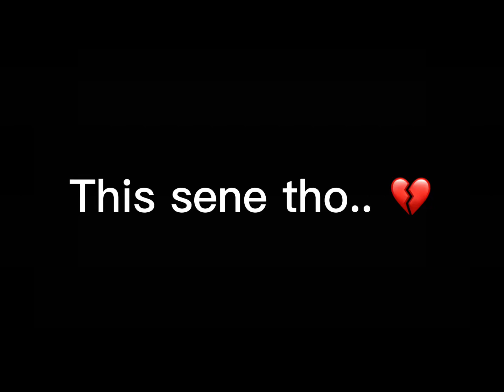(TW BLOOD) Mary on a cross ||the alphabet lore||Gacha club